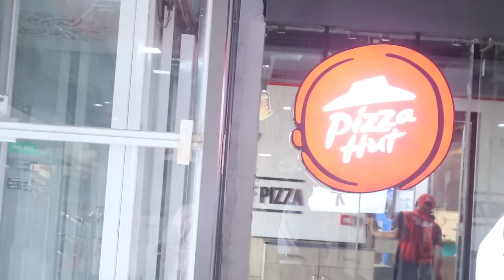(MIZO VLOG) NAUTE 'NEN IN KAWM, CHAMPHAI KFC LEH PIZZA!!!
Guitarist: Sdp sailo